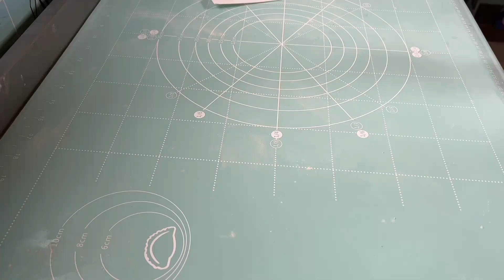家人最爱吃的豆沙酥饼，一次开酥，香酥掉渣，比外边卖的还好吃